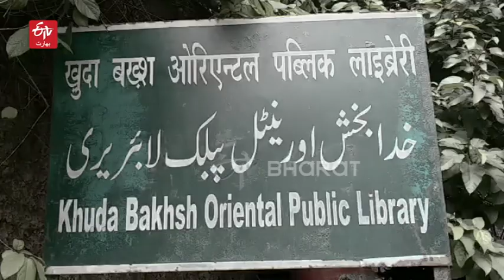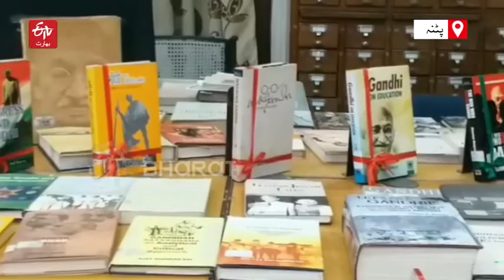خدا بخش لائبریری میں کیٹلاگ مشین کئی ماہ سے خراب | Khuda Bakhsh Library | Catalog Machine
گزشتہ دو ماہ سے خدا بخش لائبریری میں لگا کمپیوٹر خراب ہے، جس کی وجہ سے کیٹلاگر کو کتاب تلاش کرنے میں کافی دشواریوں کا سامنا کرنا پڑ رہا ہے۔ ایک کتاب تلاش کرنے میں کافی وقت صرف ہوتا ہے، جس سے ریسرچ اسکالرز کا وقت ضائع بھی ہوتا ہے۔